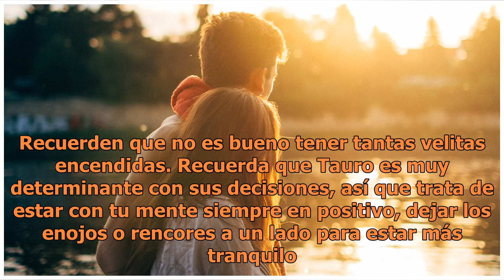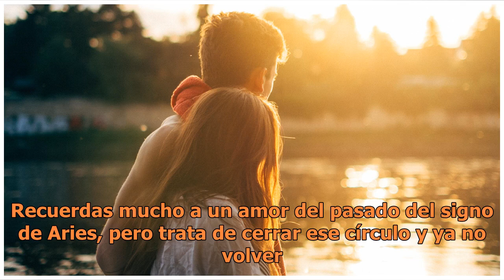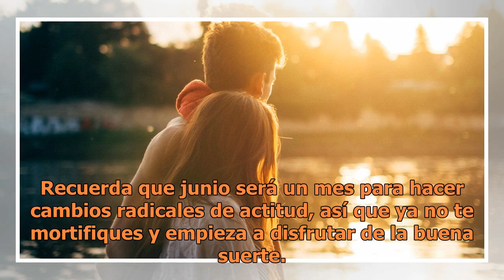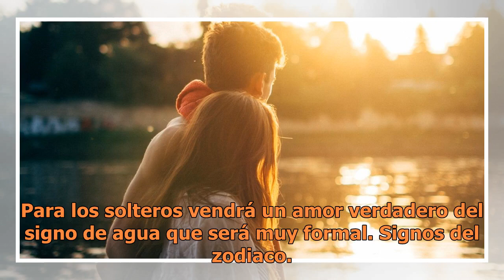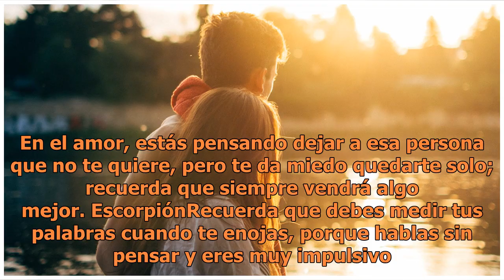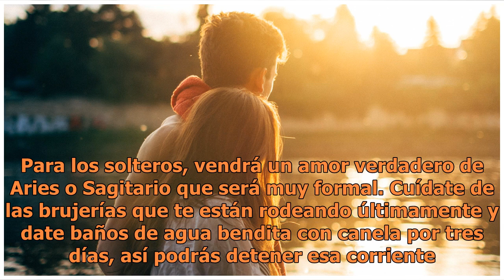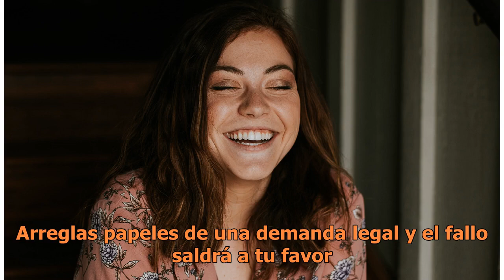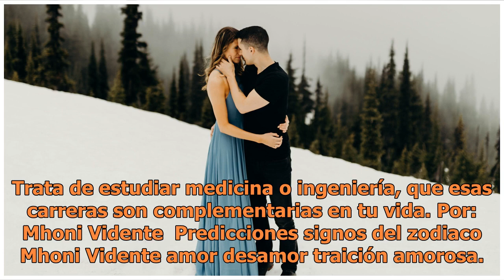Los tres signos que podrían estar a punto de sufrir una traición amorosa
Signos del zodiaco. FOTO: UNSPLASH ¿Qué nos espera para esta semana que va del 4 al 10 de junio? Los signos del zodiaco tienen la respuesta. AriesPara los casados o con pareja, ésta será una semana de tranquilidad y sin desconfianzas. Los solteros tendrán días muy intensos, porque los buscarán amore...